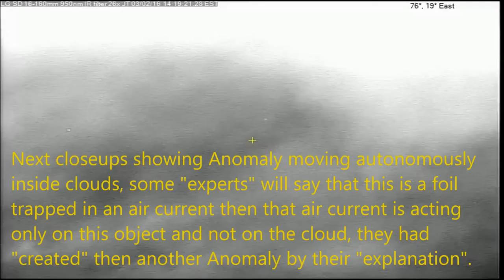Variable/Laminar Anomaly inside cloud 03/02/16 2:18pm EST